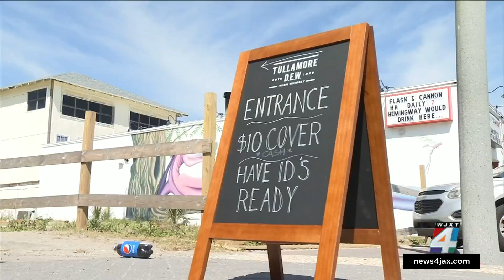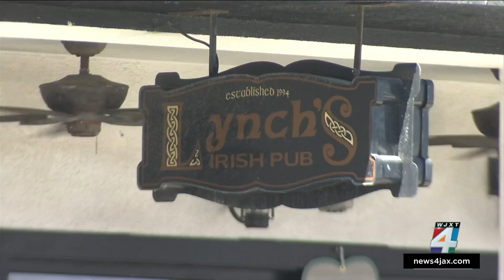Weekend paid parking is back at Jax Beach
Paid parking returns to Jacksonville Beach Friday night. From Friday nights until Sunday nights, it will cost you to park in city lots. The people we talked to out at Jacksonville Beach had mixed reviews about the return of paid parking.